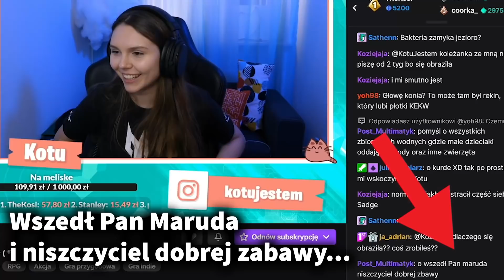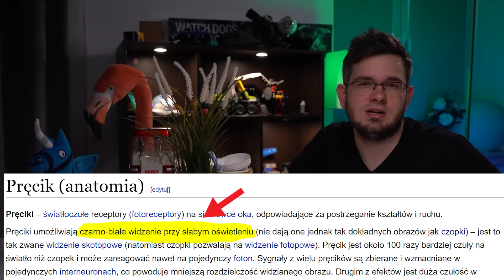TANIE LAMPKI RGB Z CHIN - 光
I gdybym mógł, to dzisiaj bym sięgnął po prostu po kilka sztuk tej ostatniej (przynajmniej póki te co mam mi działają :D)

Ogółem Kamil In Travel powiedział mi pewnego dnia:
- Ziemniak! Ty weź obczaj jaką fajną kupiłem sobie lampkę!

No to tak... Sceptycznie podszedłem do tego tematu. Tania lampka rgb z Chin. Długi czas dostawy, niepewność czy coś przyjdzie etc.

Zaraz przed wyjazdem do Czarnobyla postanowił ją zamówić. Przyszła mu w dzień jak wrócił. Więc w nieco ponad tydzień dotarła z drugiego końca świata. Od razu do mnie zadzwonił, zobaczyliśmy się i on pokazał mi lampkę. Wiecie co? Byłem zauroczony.

Szybko sięgnąłem po swoje oszczędności i sam zamówiłem tą lampkę. Pomyślałem, że jak nie dla mnie, to dla kogoś - komuś się przyda. Lampka, a nawet dwie doszły po podobnym czasie (około 10 dni) i od tego momentu mogę się nimi cieszyć, a dla Was przygotowałem filmik :D!

Sterowanie takimi lampkami jest bardzo proste. Albo wykorzystujemy do tego przyciski, albo korzystamy z pilota na podczerwień. Świecą, nie migoczą, są tanie i zobaczymy co z ich trwałością. O tym na 100% każdy się przekona jak będzie śledzić insta stories, bo tam zazwyczaj dzielę się takimi rzeczami :D To fajna opcja dla każdego streamer'a lub youtubera :D

Tak czy siak. Chińskie lampki na plus, a teraz co do samej jutrzejszej konferencji:

Nowe technologie, nowe wyzwania i nowe perspektywy... Zapraszamy na konferencję NextAtAcer, podczas której prezentujemy najważniejsze nowości Acer, Predator i ConceptD.

Oto nasze dodatkowe atrakcje podczas konferencji NextAtAcer

Quiz na platformie Kahoot - Start zaraz po zakończeniu "oficjalnej" części konferencji NextAtAcer, czyli ok. godziny 15.45. Więcej szczegółów i pełny regulamin znajdziecie tutaj